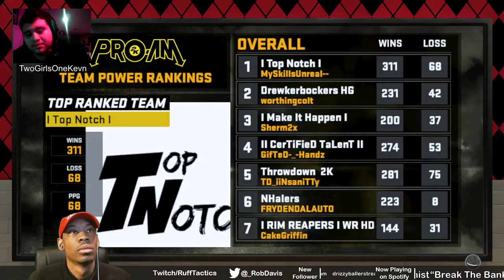NBA 2K17 Pro Am - Twitch Stream 3/26 - #26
All tips are non refundable and go towards improving my video quality for you guys. I really appreciate it!

All featured Beats/Music is created by me or I have permissions to use..